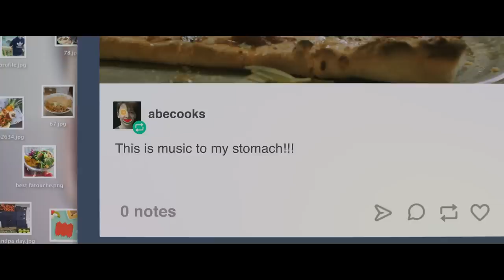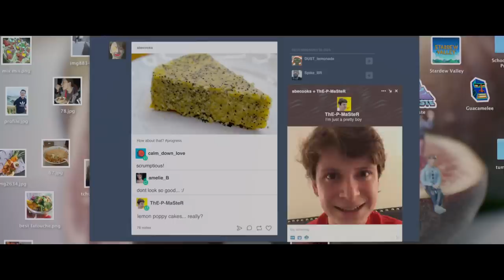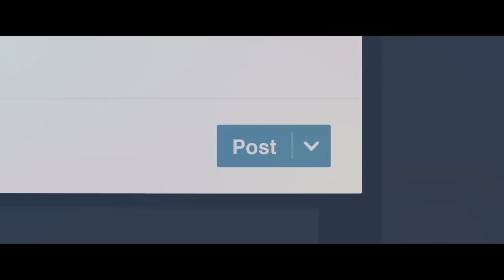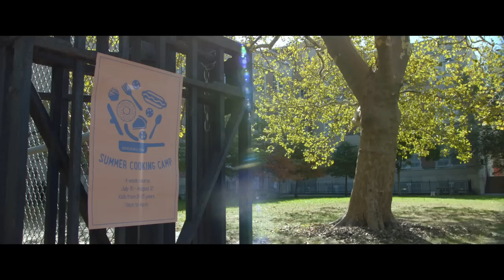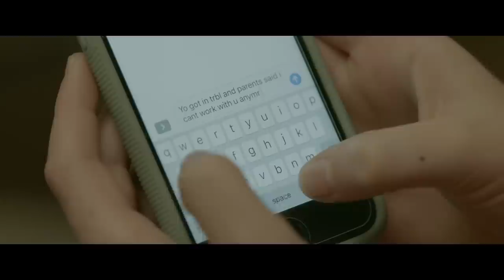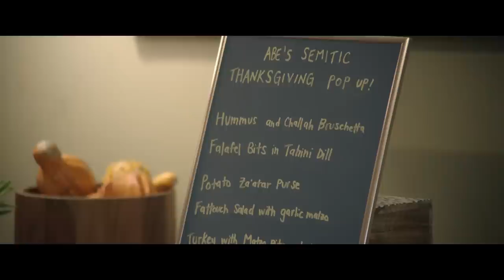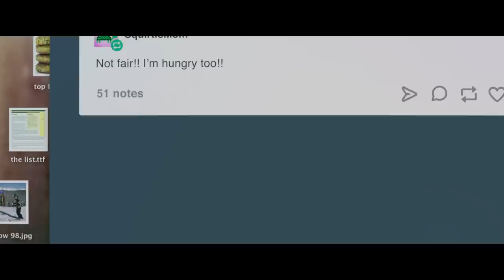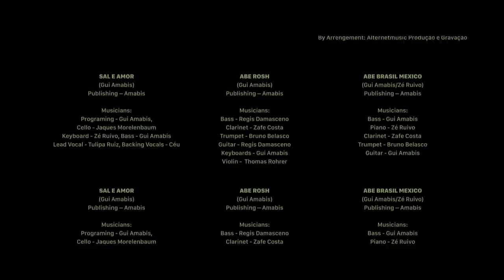Abe | Full Movie | Family Comedy Cooking Drama | Noah Schnapp, Seu Jorge | Family Central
A half-Israeli, half-Palestinian teenager and aspiring chef tries to cook the perfect meal to bring his family together.
2019 | Stars: Noah Schnapp, Seu Jorge, Dagmara Dominczyk | Director: Fernando Grostein Andrade